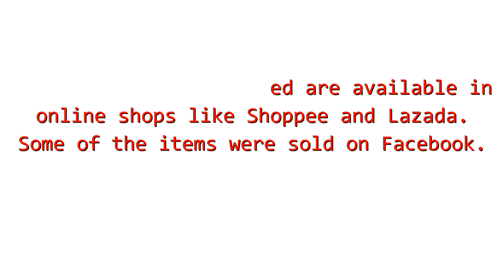HERE ARE THE THINGS I UPGRADED TO MY YAMAHA XTZ 125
1st birthday ni babe😍 6months na lang fully paid ka na😅

Thanks pala kina
Bob Customize Graphics sa decals
PidCio A Ccessories delta box, seat cover, chain guide
Giem A Ccessories skit plate, fork guard, mono extension
Nataraki Hub protaper handle bar